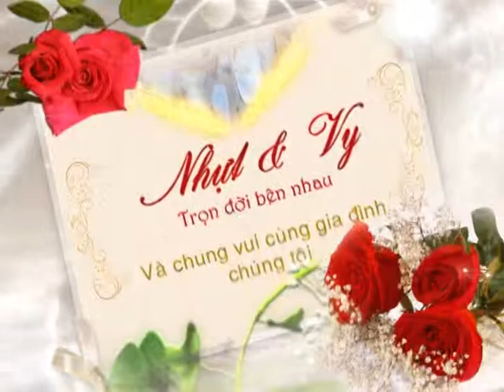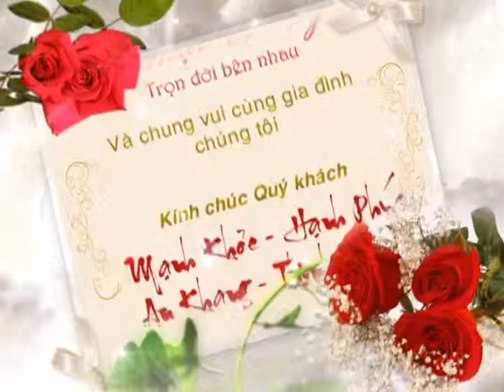đám cưới 3